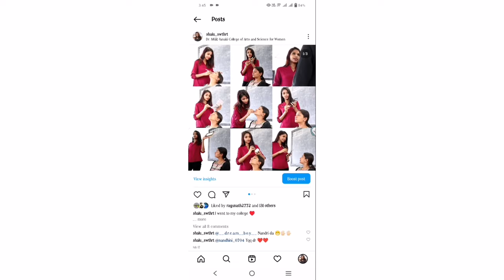What's in My Bag 👜 For my Bridal Work | Diwali Gift | Makeup & Skincare Shalu Swthrt |zouk Bag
Bag Link_

YTSHALINIII15

My Dress Collections